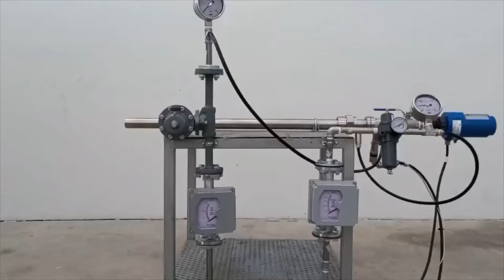High energy spark igniter (SMITSVONK)